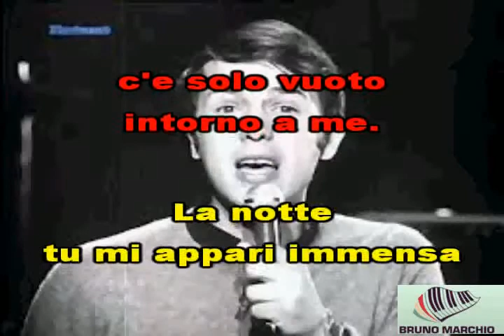KARAOKE LA NOTTE (DEMO) - ADAMO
KARAOKE LA NOTTE DI ADAMO. GRANDE PEZZO DI ADAMO DATATO 1965. ANCHE SE SONO PASSATI 53 ANNI RESTA UNO DEI PEZZI PIU' SUONATI NEI PIANO BAR. SPERO VI PIACCIA.